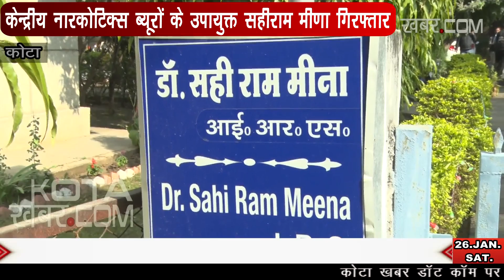केन्द्रीय नारकोटिक्स ब्यूरों के उपायुक्त सहीराम मीणा गिरफ्तार 26-01-19 kotakhabar.com